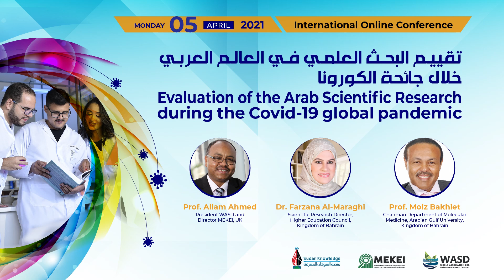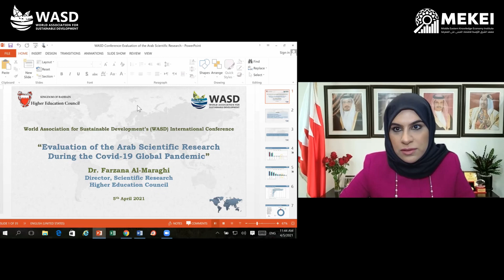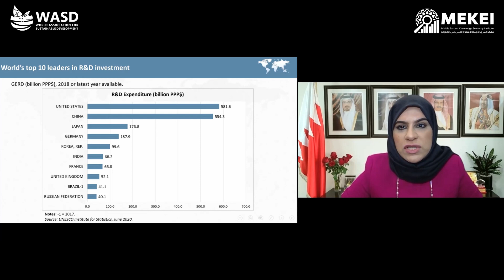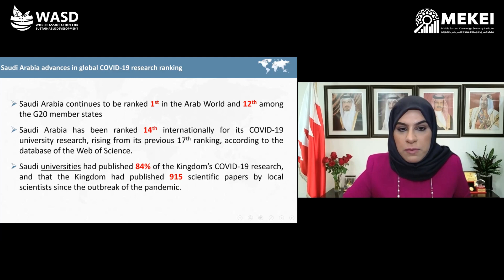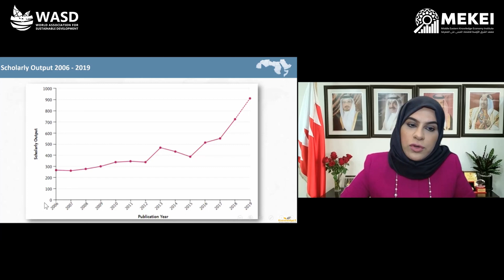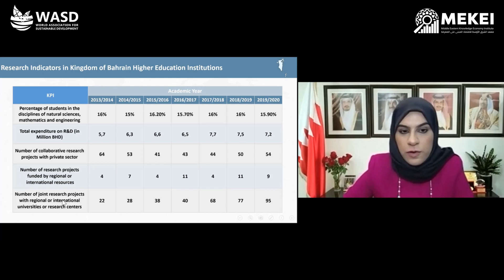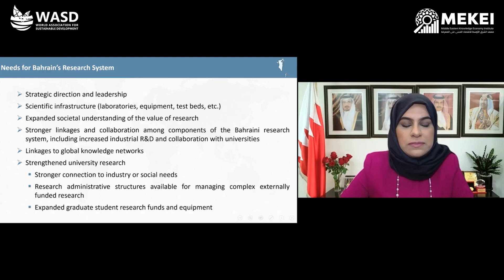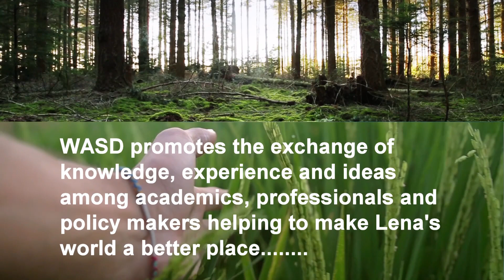Evaluation of the Arab Scientific Research during the Covid-19 global pandemic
تقييم البحث العلمي في العالم العربي خلال جائحة الكورونا

Dr. Farzana Al-Maraghi
Scientific Research Director, Higher Education Council, Kingdom of Bahrain

Professor Moiz Bakhiet
Chairman Department of Molecular Medicine, Arabian Gulf University, Kingdom of Bahrain

Monday 5th April